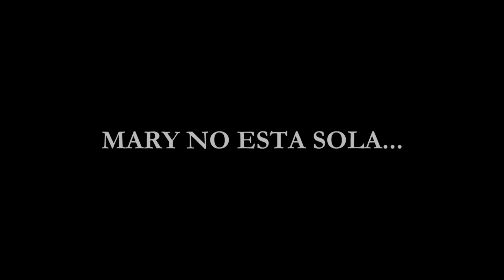La Maldición del Diablo - Tráiler Oficial Sky Media - Sub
Mary, una mujer embarazada de gemelos, da a luz pero solo uno de los niños sobrevive. Afectada por el suceso, empieza a recibir señales de que algo maligno, un ente sobrenatural, ha elegido a su hijo y no se detendrá ante nada para llevárselo.